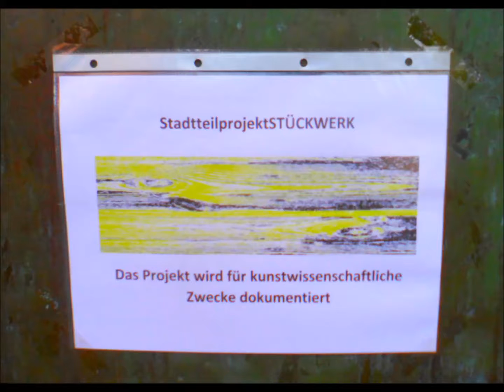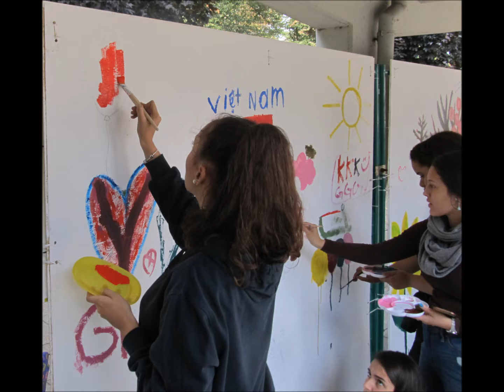StadtteilSTÜCKWERK 2019 - Erich Heeder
Dieses Projekt ist während der "Nacht der Kirchen" in der Jubilate Kirche Öjendorf / Schiffbek innerhalb einer Woche hergestellt wurden.

Zitat
Ein Kunstwerk für eine Woche: Aus vielen Teilstücken wird ein Ganzes, nur einen Moment sichtbar, um dann wieder zu verschwinden. Die Idee: Menschen aus dem Stadtteil bringen eine Woche lang je ein Holzstück in die Kirche und der Künstler Julien Fettkötter baut daraus eine Skulptur. Die Tänzerin Geraldine Chachuat bringt die Kommenden in Bewegung, Helfer kommen vorher mit den Menschen über ihre mitgebrachten Hölzer ins Gespräch. Ein Kunstwerk aus Stückwerken, also alten Brettern, Rahmenteilen, Stuhlbeinen, Kochlöffeln, Schuppenhölzern – mit persönlicher Lebensgeschichte.